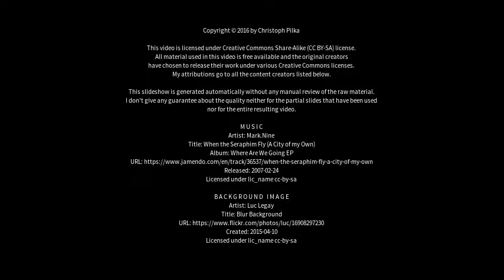Best places to visit